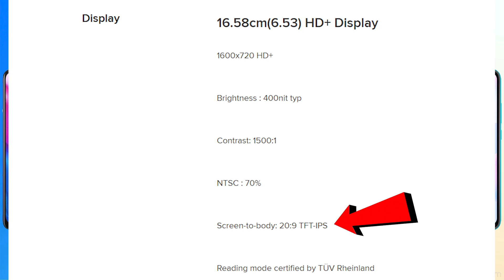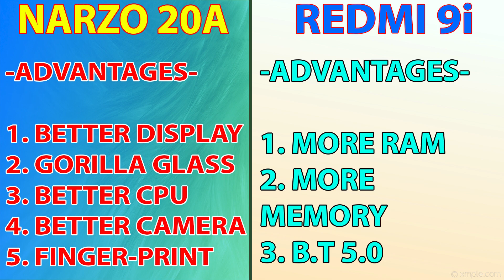🔥Realme NARZO 20A Vs Redmi 9i⚡ | Best Smartphone Under 8500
Hello,

In this video i am going to tell you about the differences between realme narzo 20a and redmi 9i.

Topic Covered -